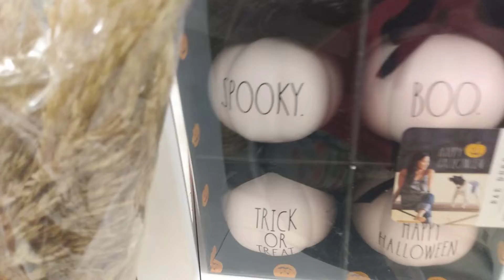MARSHALLS FALL AND HALLOWEEN SHOP WITH ME 2022/Vlogust Day 2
Today's video features Marshalls Fall and Halloween merchandise. Thanks for shopping with me today.